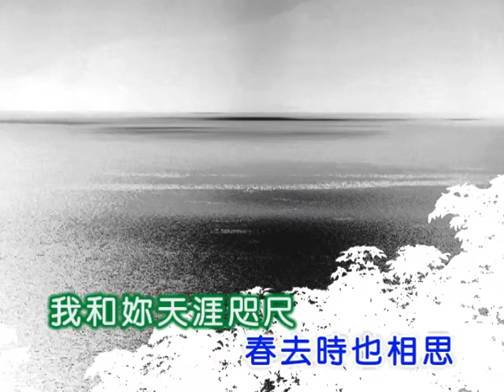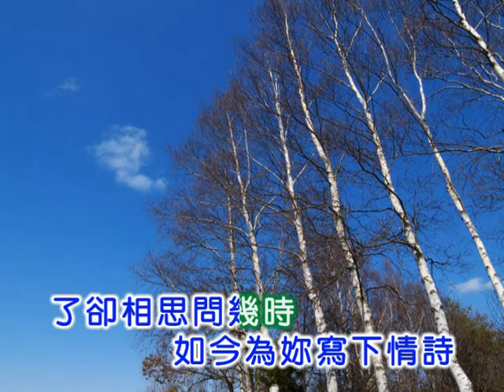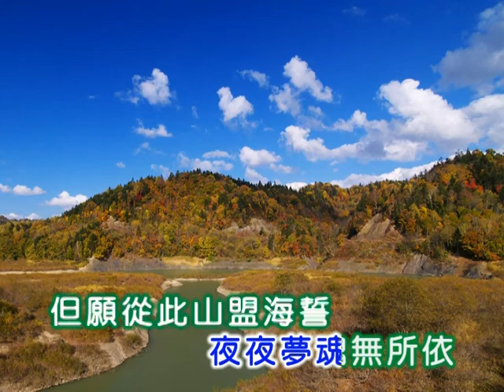舒雲 ~ 一首情詩